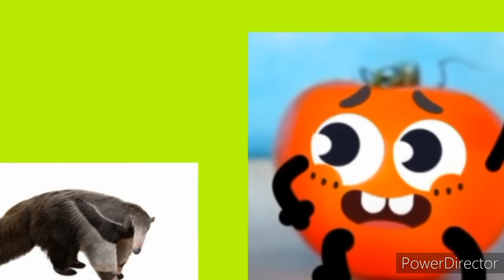doodland ways to die